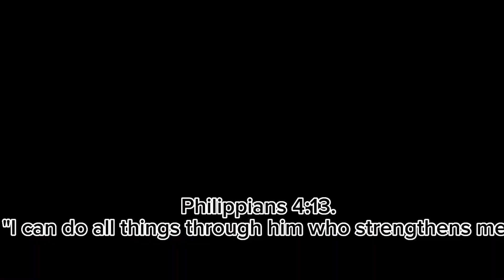WHAT IT IS IN MY CLOSET?! (Feed me please gameplay)